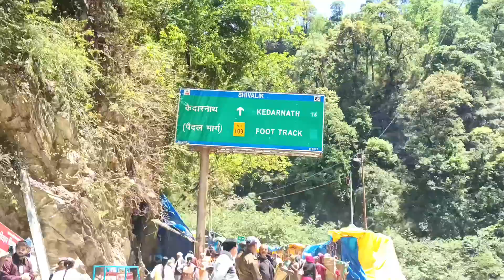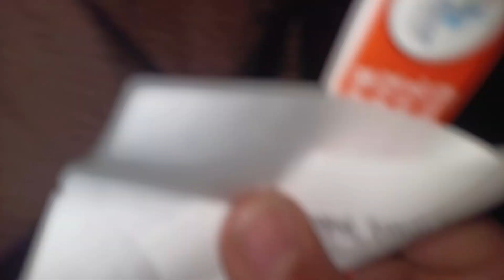Kedarnath today Live Update News | Kedarnath Aane se pahle Ye Video Zarur dekhe || #084